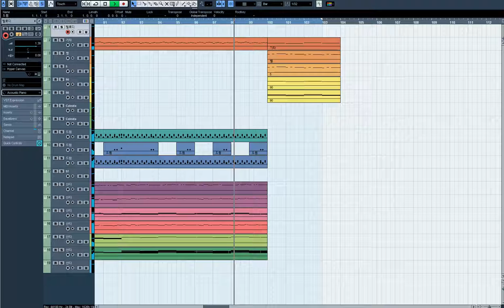[청음,리메이크]Alan Walker - The Spectre